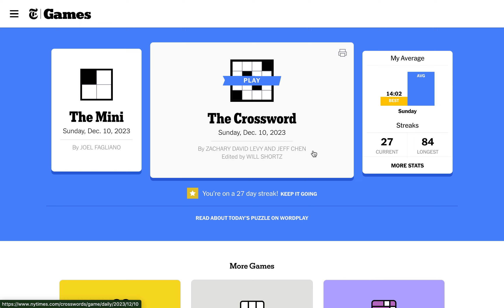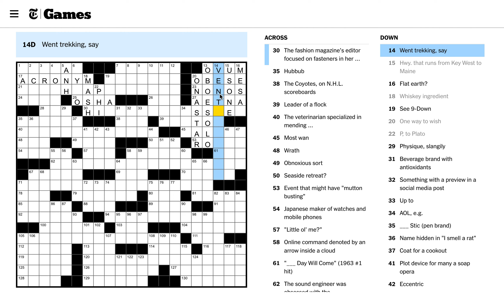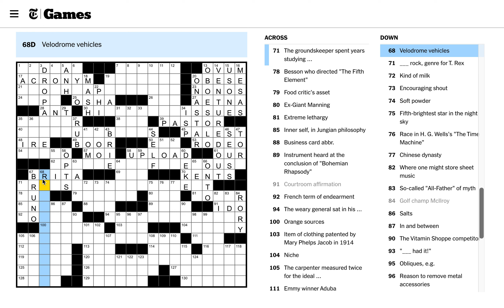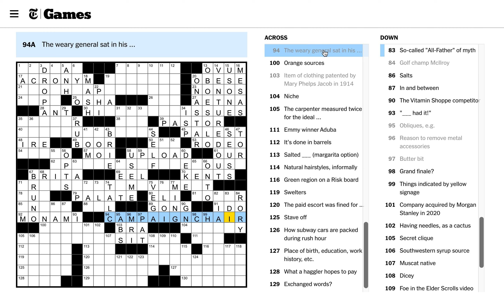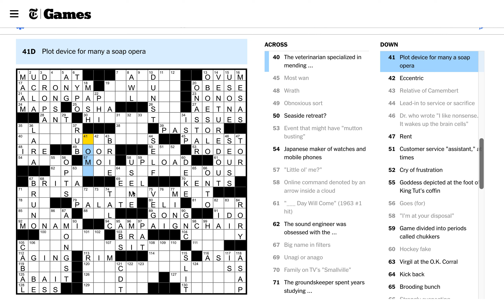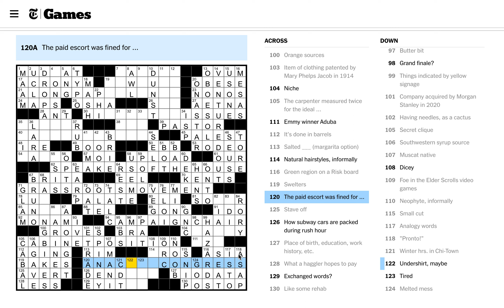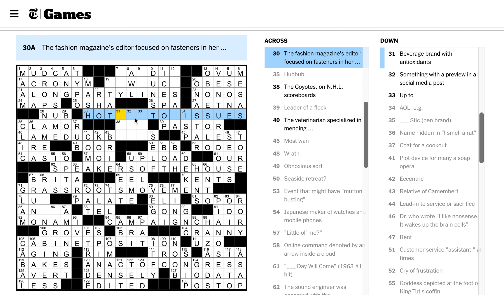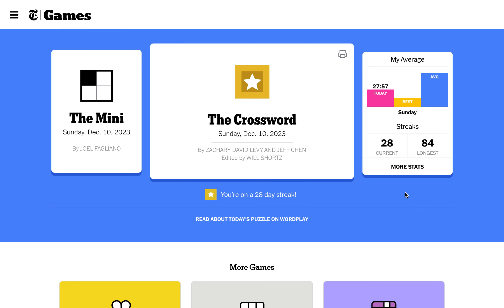Sunday, December 10th, 2023 Clog Ep. 160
Pretty good for a Sunday!